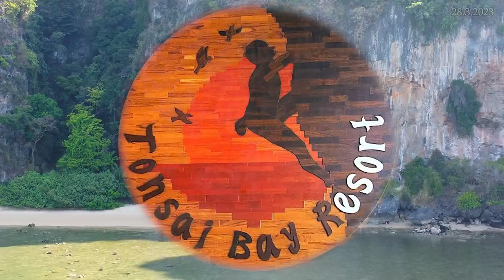King Fish (8b+)... Tonsai Beach... Krabi Thailand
A variation of the more popular "Avocado Power (King of Gaeng Som Pla)" 8b... This one is a BEAUTIFUL & HARD face climb... 👍👍👍
I think if you do it without the BIG HOLE, it's easily an 8c!!! 😅😅😅